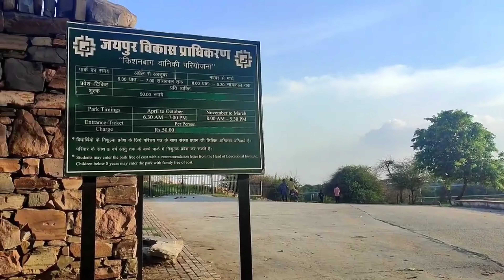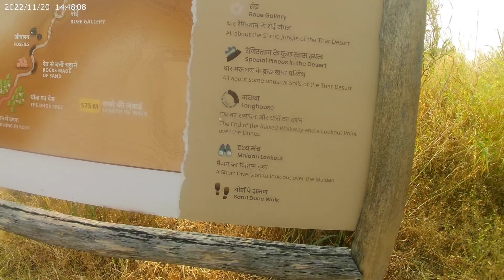and visit to kishanbagh ||desert park||jaipur 🌈😻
Hello Doston ,🤗
kese ho,hope ki aap sub ache hongye to .aaj ka vlog mere channel uniquesecrete per upload ker diya hai i hope ki apko aaj ka Vlog pasand ayega 🤗🥰 Agar pasand aaye to Like ,share and Subscribe jarur karena 🤗